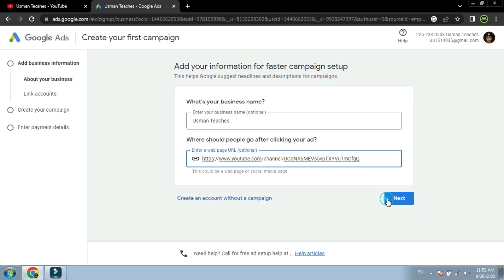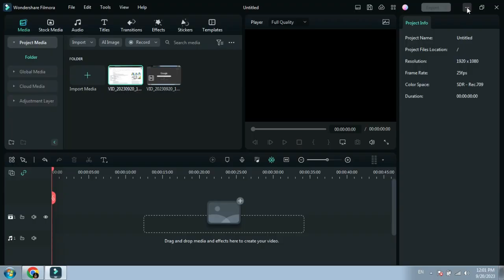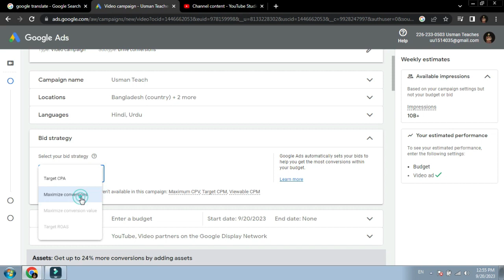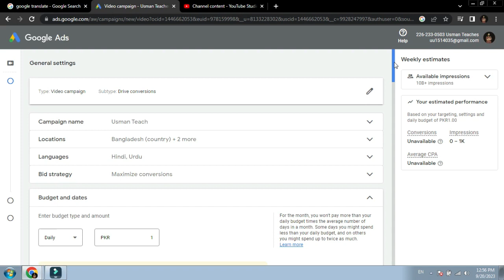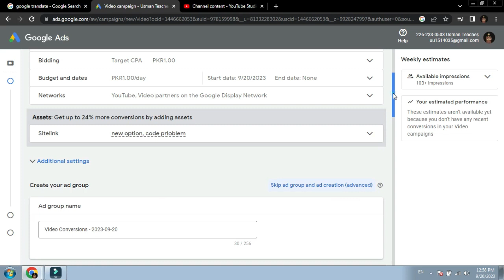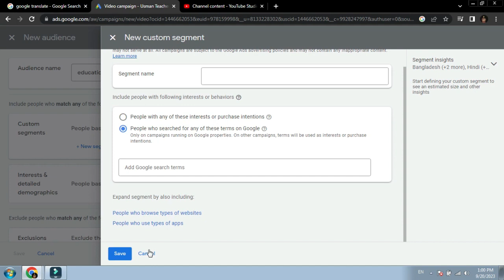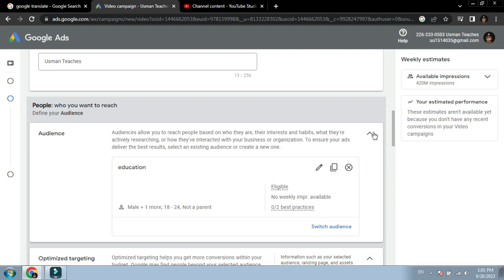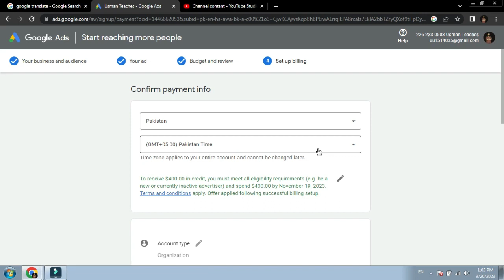New Google Ads Acount Create video promote k liye